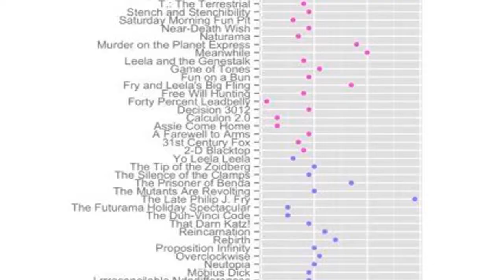Futurama IS BACK!